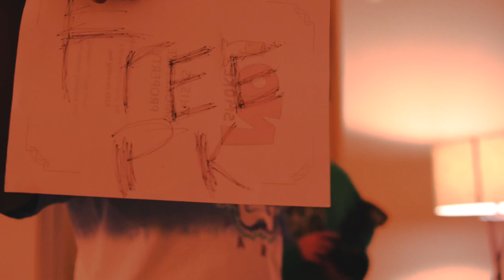KhalifaMoney - Villain of the Ville